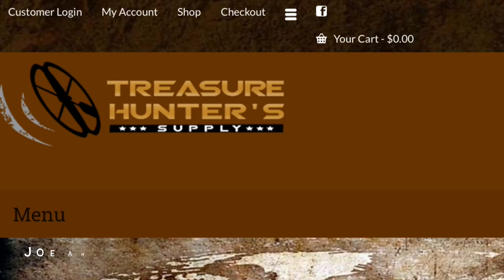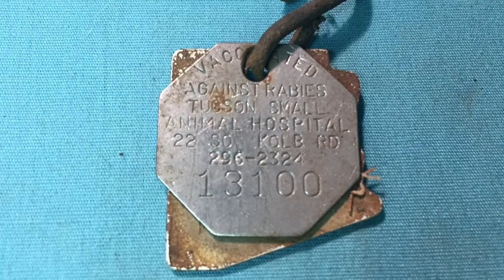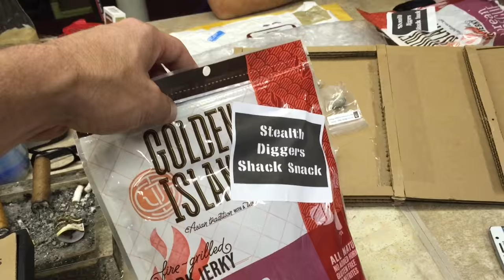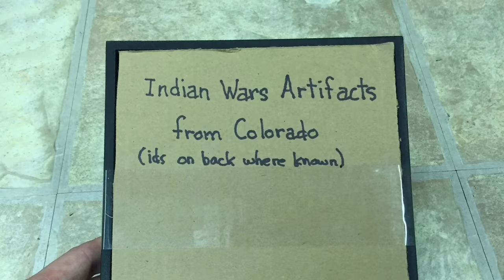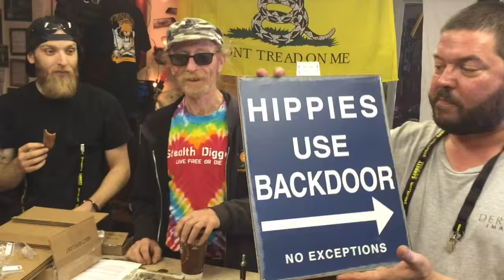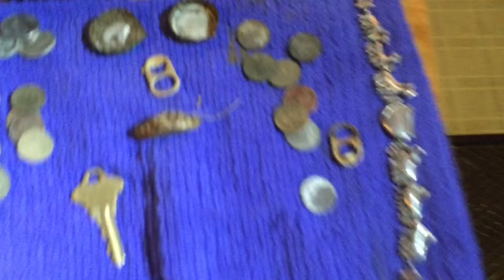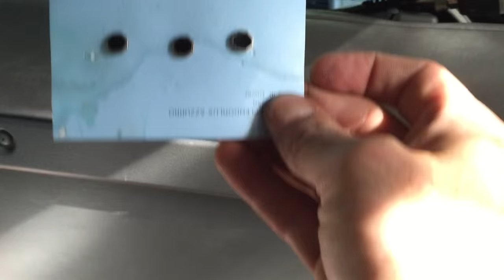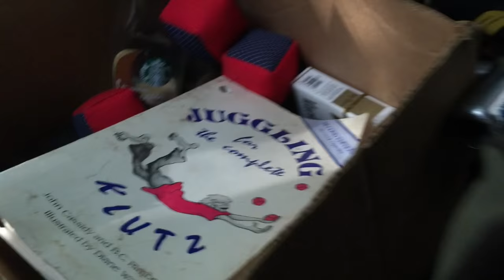#99 The gun the dead guy & the hippies ~ metal detecting found revolver gun NH cellar holes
Digging with Keebler is always an experience in its own because he does not approach locations like everyone else which tends to turn up different finds than usual. This time around we see keebler get one of his best finds ever as well as one of the almost scariest. We then open up a great package from our friends Bill & Cliff out in Colorado.
Click "Show More" below for links to the various equipment we use.

Here are links to various equipment you will see in this video:

Stealth Diggers Store

Digger Charlie's small Sampson shovel

5.11 Moab 6 sling Bag EDC Every day carry.

Beardon's Garrett AT Pro

Keebler's XP Deus
Keebler's Whites TRX pinpointer

The maglite PRO LED flashlight

The Garrett ATPRO metal detector

The Kerbinator's Minelab CTX 3030
The Kerbinator's Garrett AT profinder pinpointer

The Relic Elite finds pouch by many SDers

* These links are to various equipment you will see in this video. If you purchase anything through one of those links it helps to support the Stealth Digger page so we can continue to produce high quality videos. It is sincerely appreciated and it does not affect your end cost at all.

Shotgun waynes newspaper featuring the monthly stealth Diggers column.